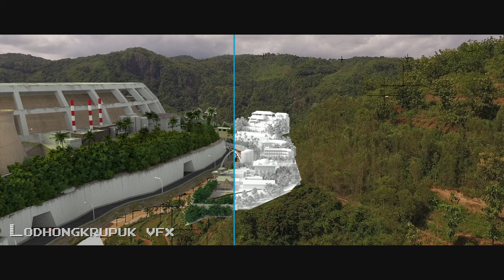Berhasil Kelabui Mata Penonton di Amerika | VFX Breakdown (Animasi) Film Tengkorak (SciFi)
Berhasil Kelabui Penonton di Amerika | VFX Breakdown (Animasi) Film Tengkorak (SciFi), 99% bikinan anak2 Vokasi UGM